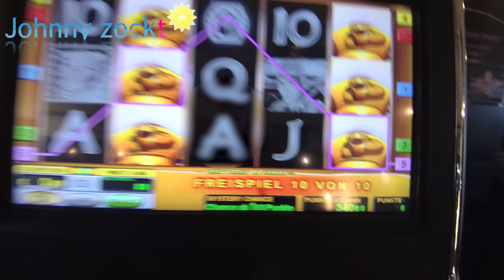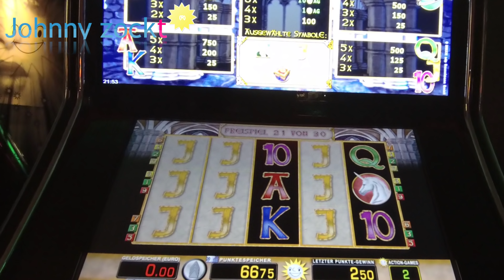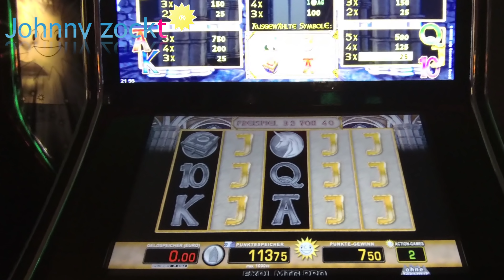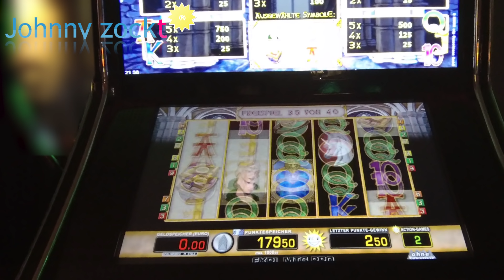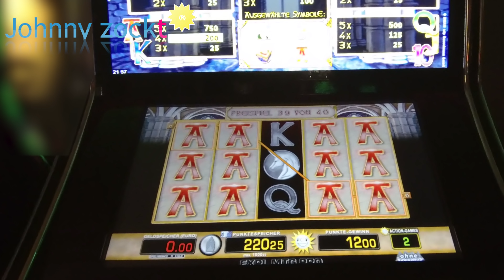Book of Ra, Eye of Horus 4€, Frutinator 80cent, Magic Mirror 50 cent und mehr (alte Automaten)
Bitte immer daran denken: Der Automat gewinnt immer. Ich habe deutlich mehr verloren als ich gewonnen habe. Dieses Video dient der Unterhaltung und soll nicht zum spielen animieren. Spielen lohnt sich nicht, ich empfehle niemanden zu spielen, falls man es aber nicht lassen kann sollte man sich unbedingt Grenzen setzen und damit rechnen das dass Geld was man mitnimmt zu 80% weg sein wird.

In diesem Video:
Book of Ra 4 Mumien in den Freispielen auf 80 cent Einsatz (320€),
Eye of Horus 4€ Freispiele,
Book of Ra 1€ Freispiele,
Magic Mirror 50 cent Freispiele mit Verlängerungen.